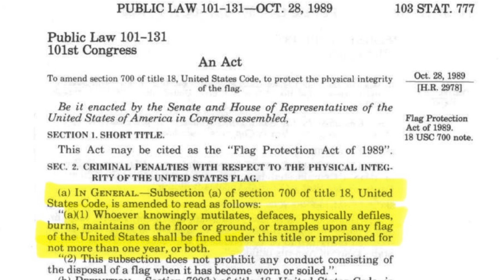Significance and History of the U.S. Flag Code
Discover the evolution of the U.S. Flag Code: from historical keepsakes to a symbol of national honor, learn how flag etiquette has transformed over the years.

Let's celebrate our flag with the honor it deserves. 🎉